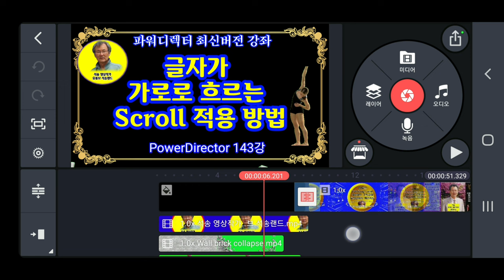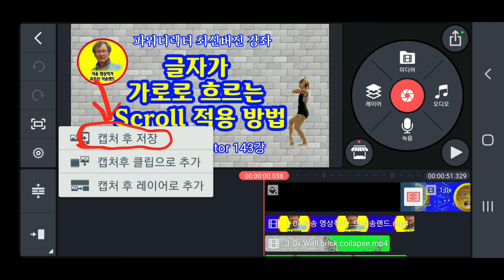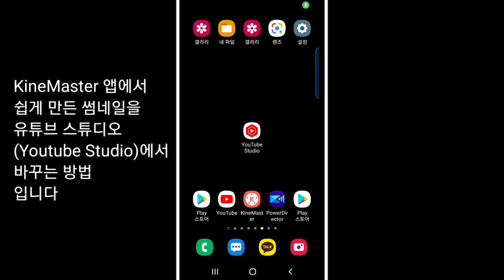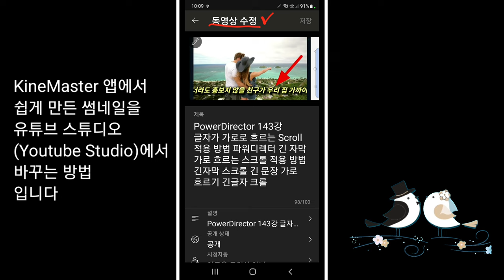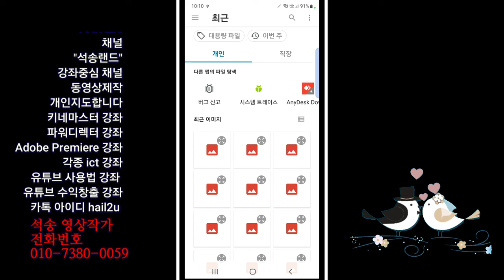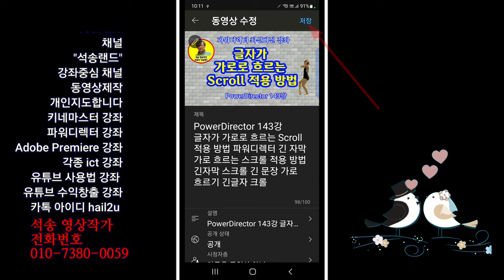유튜브 썸네일을 쉽게 만들어 바꾸는 방법 유튜브 썸네일 변경 방법 유튜브 썸네일 제작 방법 왕초보를 위한 유튜브 강좌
Youtube Thumbnail 변경 제작 방법 강좌 유튜브 썸네일을 쉽게 만들어 바꾸는 방법 유튜브 썸네일 변경 방법 유튜브 썸네일 제작 방법 왕초보를 위한 유튜브 강좌

ㅡㅡㅡㅡㅡㅡ

ㅡㅡㅡㅡㅡㅡㅡㅡㅡㅡ
4시간에 동영상제작 기법 배우고 유튜브에 올리고 홍보방법까지 배웁니다.

4시간 개인지도 받으면 파워디렉터

ㅡㅡㅡㅡㅡㅡㅡㅡ